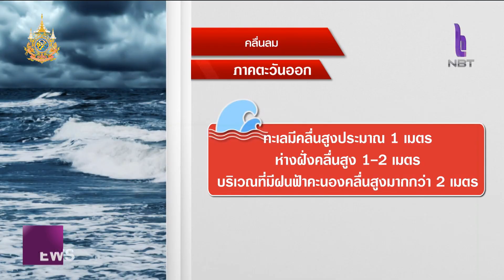สถานีอากาศ NBT ข่าวเที่ยง วันที่ 6 พฤศจิกายน 2567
วันนี้เรื่องสภาพอากาศต้องเฝ้าระวัง พื้นที่ตอนบนจะมีอากาศแปรปรวนโดยเฉพาะภาคเหนือ  ส่วนทางใต้สถานการณ์ยังไม่คลี่คลาย ยังมีฝนตกหนักถึงหนักมาก ทำให้เกิดน้ำท่วมฉับพลัน น้ำป่าไหลหลากได้ ติดตาม กับ สถานีอากาศNBT